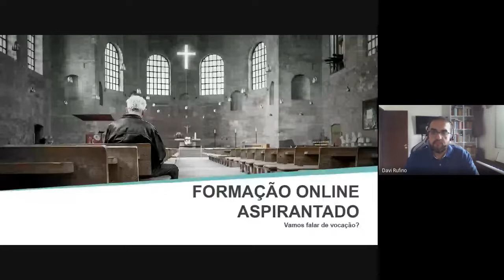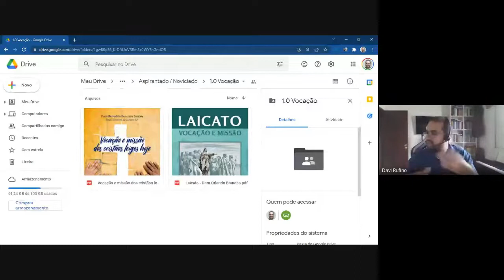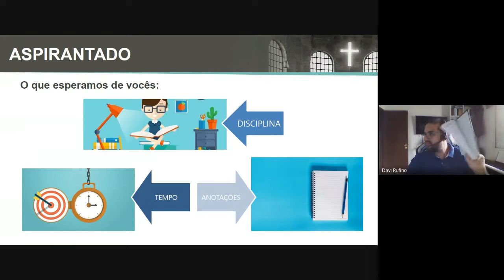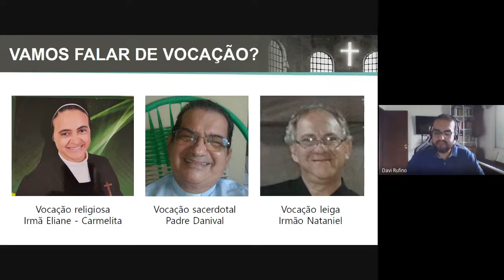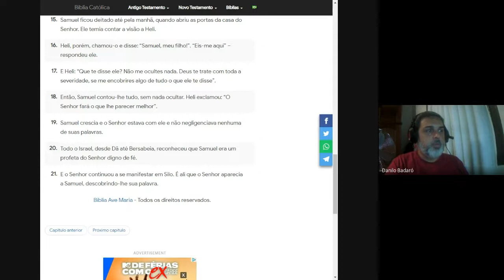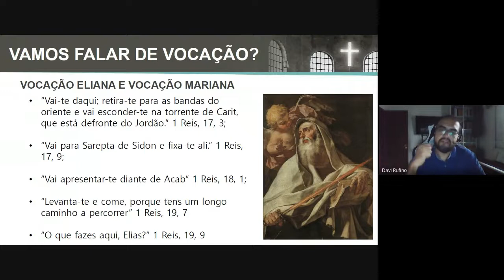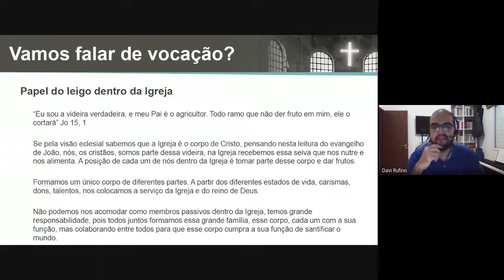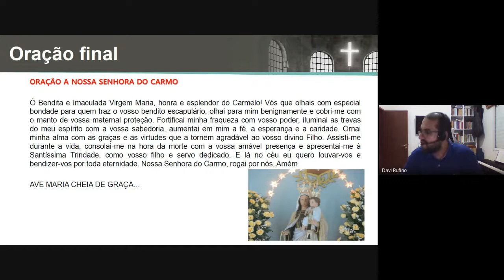Formação Online - Primeiro Encontro Postulantado - Vocação 2022